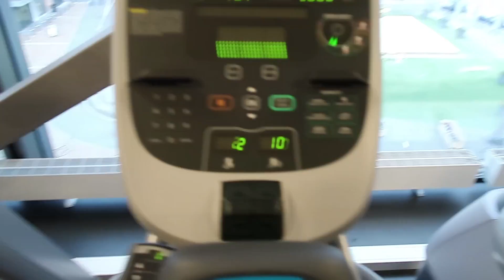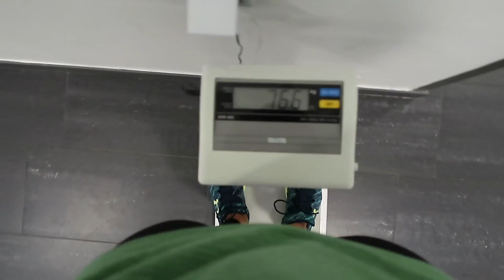FÖRSTA BRÖSTPASSET PÅ 6 VECKOR!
Det är mitt första bröstpass på 6 veckor. Mitt första "riktiga" träningspass på 6 veckor. Jag längtar efter träningsverken imorgon, nooot! Men som en kille sa till mig på gymmet idag, träningsverk är kärlek och det klingade bra tycker jag. Jag mår super bra och börjar komma in i en harmoni med livet. All positiv energi vi ger varandra är underbar. Den här rörelsen vi börjar skapa är fantastisk. 30DSHRED börjar klarna för mig mer och mer det är mer än bara en utmaning. Det är en rörelse en gemenskap vi håller på att skapa och det är så underbart.

Många frågar om man måste posta varje dag och det måste man inte. Det räcker med en bild i veckan. Man måste heller inte lägga ut bilder med bar överkropp. Man kan lägga ut bilder med t-shirt så länge jag kan se framstegen så är jag super nöjd.

Tack för att ni är ni mina vänner!